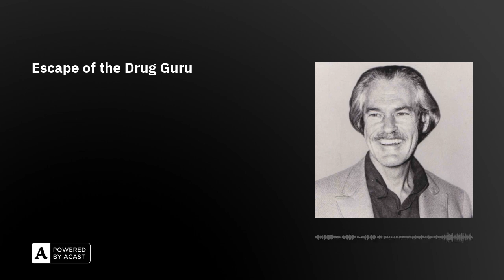Escape of the Drug Guru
The ‘High Priest of LSD’, Timothy Leary, made a daring escape from the California Men's Colony on September 13th, 1970. A prominent counterculture figure and advocate for psychedelic substances, Leary had been incarcerated for possession of marijuana - and was labeled ‘The Most Dangerous Man in America’ by Richard Nixon.

His escape was orchestrated by the Brotherhood of Eternal Love, a drug trafficking organization, and the Weather Underground, a far-left Marxist militant group. They provided Leary with a cable to scale the prison wall, a getaway car, new clothing, and false ID papers; then bungled him off to Algeria in the care of the Black Panthers.

In this episode, Arion, Olly and Rebecca consider Leary’s famous slogan, ‘Turn On, Tune In, Drop Out’; explain how his controversial LSD experiments at Harvard were legitimately concerning to the academic system that initially supported him; and reveal what Susan Sarandon did with his remains at Burning Man…

Further Reading:• ‘Will Timothy Leary's papers turn us on to LSD?’ (The Guardian, 2011) ‘Nixon's Manhunt For The High Priest Of LSD In 'The Most Dangerous Man In America'’ (NPR, 2018) ‘Dr Timothy Leary’s Ranch’ (ABC News, 1967)

Thanks so much for supporting the show! We massively appreciate it.The Retrospectors are Olly Mann, Rebecca Messina & Arion McNicoll, with Matt Hill. Edit producer: Sophie KingTheme Music: Pass The Peas. Announcer: Bob Ravelli. Graphic Design: Terry Saunders.Copyright: Rethink Audio / Olly Mann 2023.